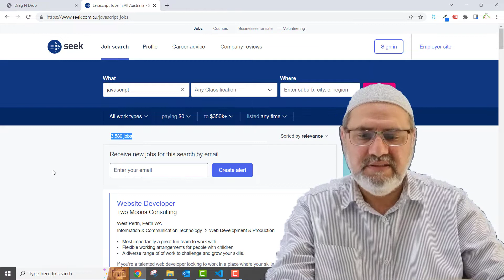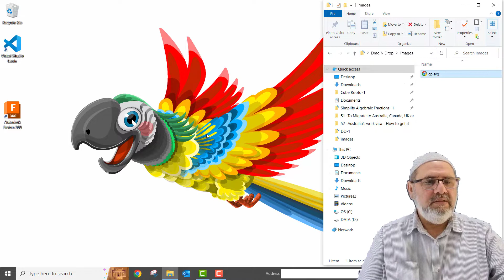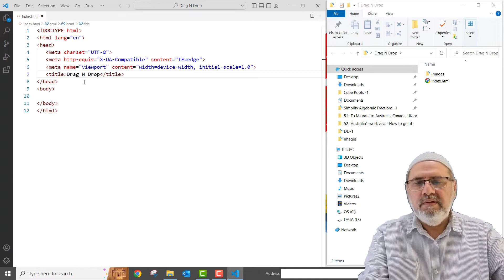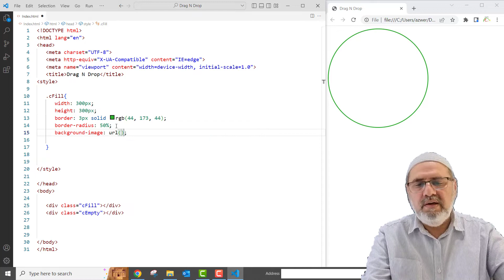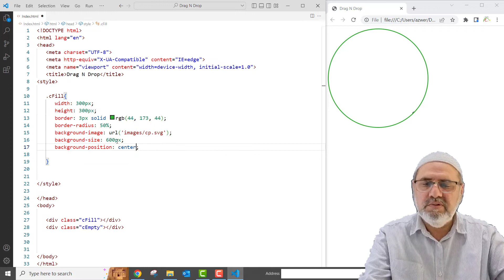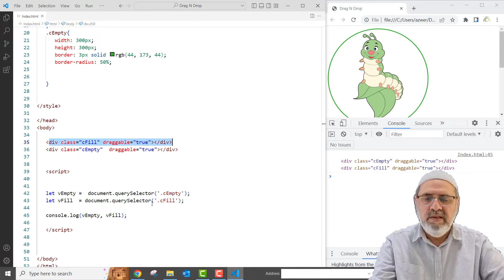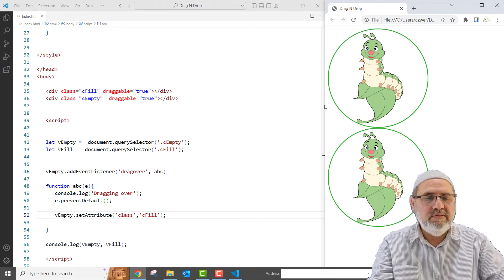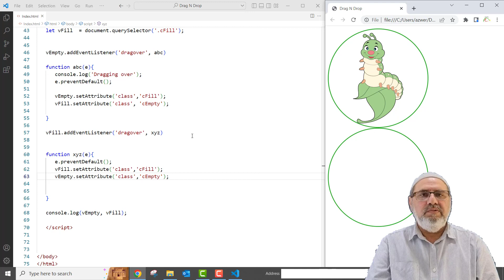JavaScript in Urdu language - Drag and Drop application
How to crate a drag-and-drop application using JavaScript.